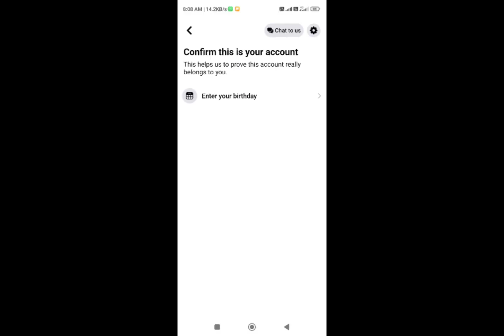Kashmir: The girl Saliha malik Apologise who's bike stunts video was viral on social media.